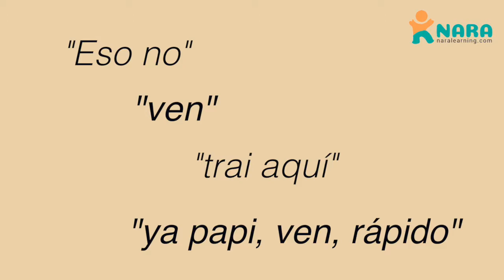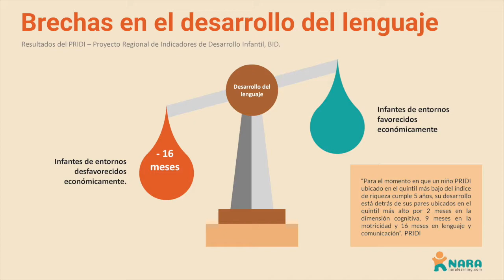Desigualdades en el desarrollo del lenguaje infantil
No todos los niños nacen en entornos ricos de palabras. Esta diferencia tiene implicancias en su desarrollo personal, social, académico y laboral. Sin embargo, la lectura por placer es una herramienta poderosa para exponer a los niños y niñas a un mundo más rico de palabras, a oraciones con estructuras más complejas y a un mayor vocabulario. Desde Nara hemos desarrollado una propuesta de lectura que permite desarrollar el lenguaje y otras competencias de manera indirecta y efectiva. Puedes conocer más de nuestro programa "Abriendo Puertas" y sumarte para que niños y niñas que viven en los ámbitos rurales de Perú tengan mayores oportunidades de desarrollo.
Juntos podemos hacer la diferencia en la vida de niños y niñas.